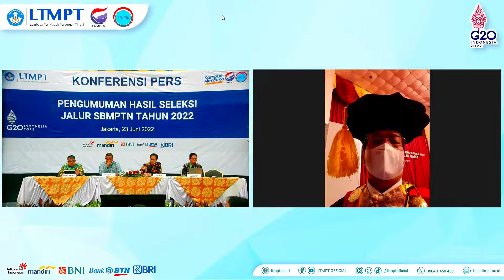PERUBAHAN SNBT 2025?|PERGANTIAN MENTRI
Bingung mau pilih SBMPTN atau SNBT? Video ini akan membantumu! Kita akan bandingkan secara lengkap perbedaan SBMPTN dan SNBT 2023, mulai dari materi, struktur soal, cara daftar, hingga tips lolos. Jangan sampai salah pilih, yuk tonton sampai habis!